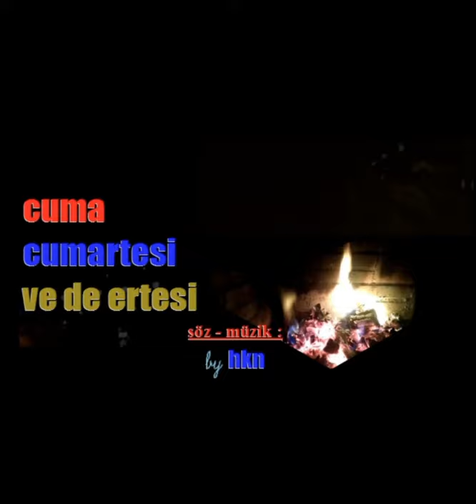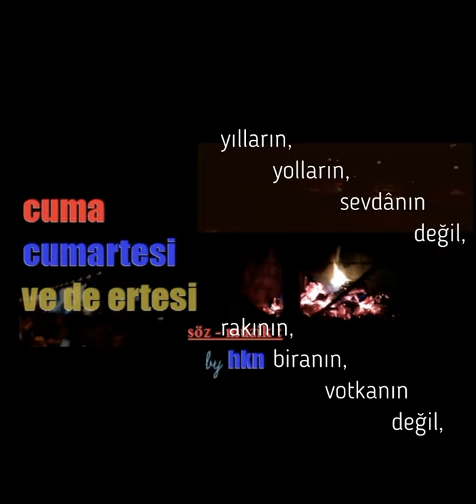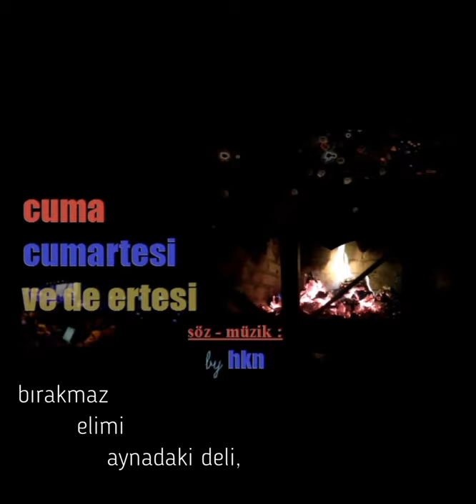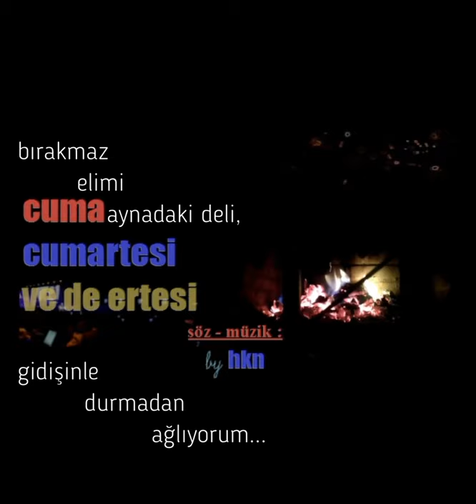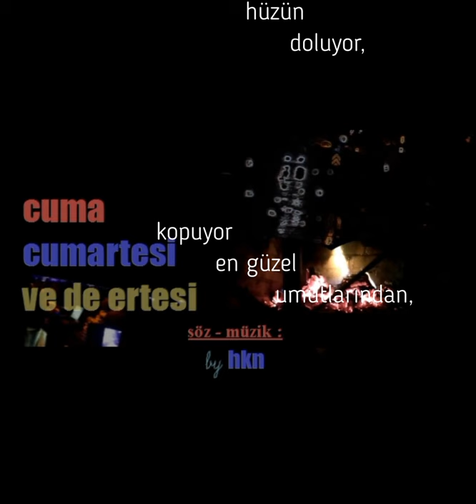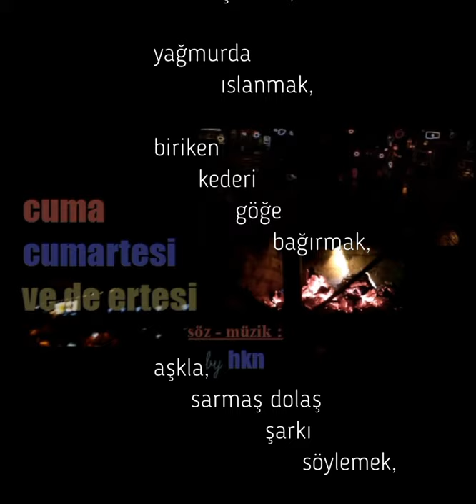CUMA, CUMARTESİ VE DE ERTESİ - by Hakan